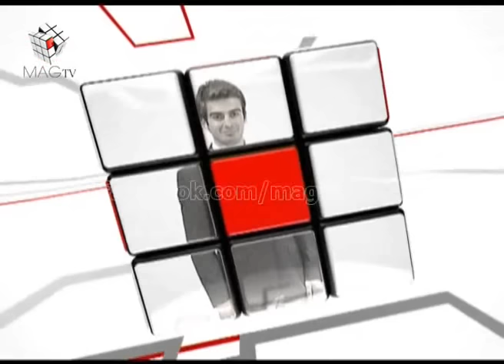MAG-32 (Ekizler) 27.08.2012